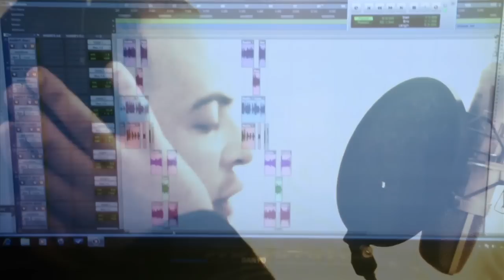SHR No Whammys by Chuck Split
SHR artist Chuck Split single No Whammys... Video shot in one day and edited in one day